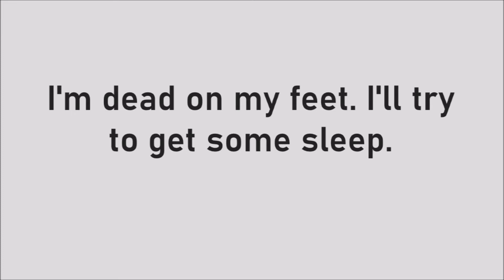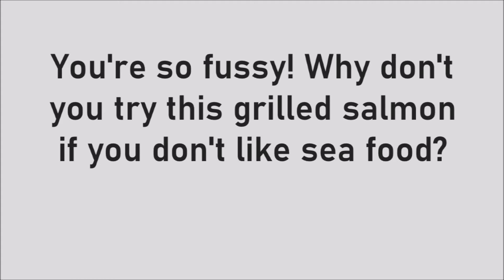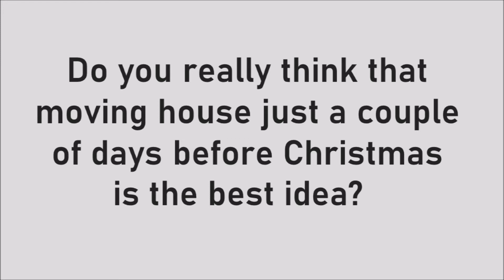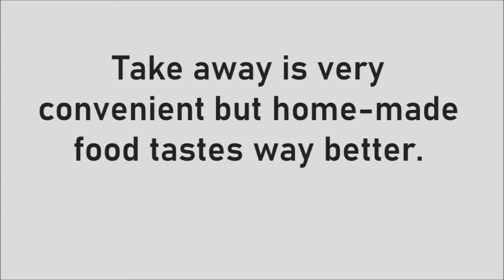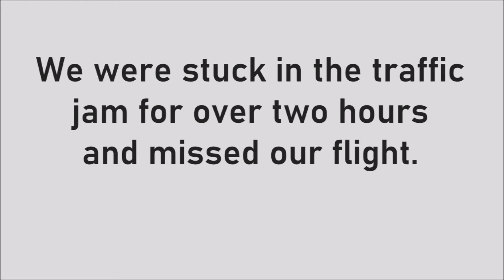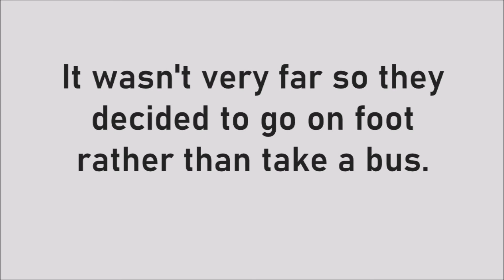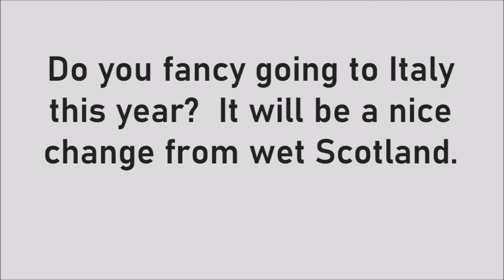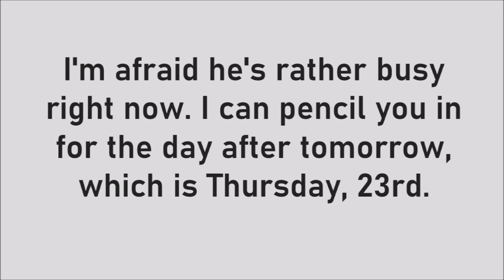Active listening in British English to improve your communication skills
Try active listening in British English to improve your communication skills fast.
This English listening comprehension pracice will boost your skills.
Listen to a British native speaker using phrases British and American people really use in their daily convesations.

You'll hear each sentence twice. First just listen to train your ear, then listen  and read along with the text on the screen. To improve speaking skills pause the video and repeat the sentence out loud.

By listening to natural English sentences with subtitles, you will improve your word recognition, increase your fluency and discover new vocabulary phrases.
Listening to real English is a great way to practise your pronunciation, improve your listening skills in context, and build up your confidence in everyday conversation.

Get ready for everyday conversations and real life English use in just a few minutes twice  a week. Practise with us to boost your communication skills and start speaking fluently and confidently.